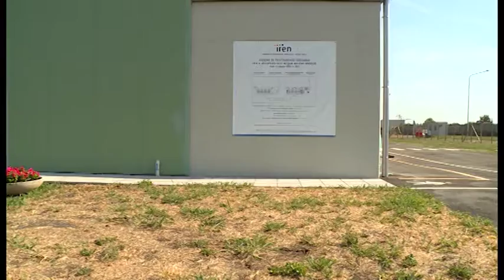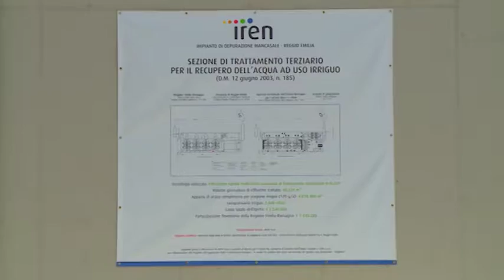Uso acque reflue per irrigare - Progetto CRPA Life+ ReQpro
Agri7 30 luglio 2016 - Programma di agricoltura di Telereggio